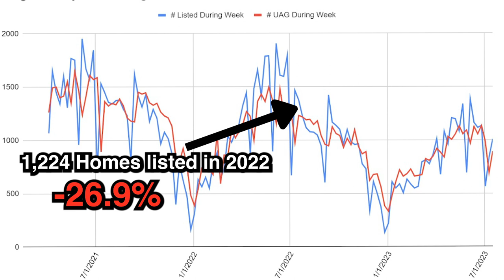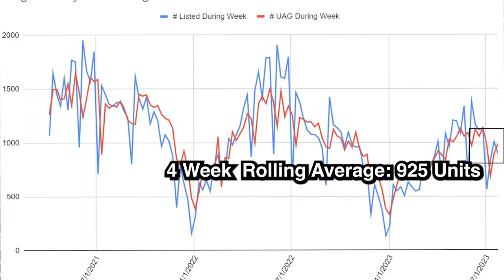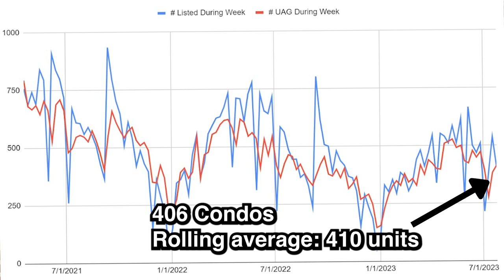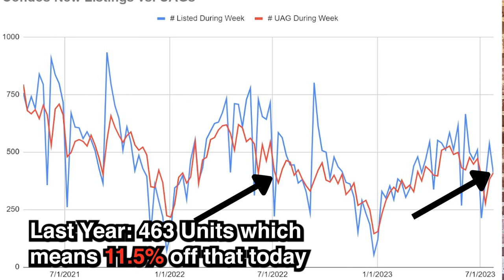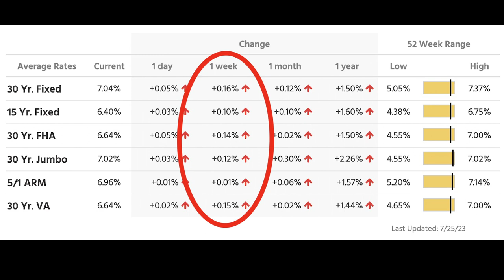Massachusetts Real Estate Market: Update for 7.24.2023 - Inventory is going DOWN!!!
The Massachusetts Real Estate Market Update for 7/24/2023 has inventory going down!  Plus some interesting data points in the condo and Single Family market. 🤔 | Massachusetts Real Estate Market Update

Recap of Video:
✅ We are talking Interest rates and talking about looking at the $20 Trillion United States Economy broken up by states!

✅ Interest rates went up! What will the FED do this week?
✅ A look at the $20 Trillion U.S economy by each individual state
Video Chapters
00:00 - Massachusetts Real Estate Market Introduction
1:30- Massachusetts Real Estate Market: Single Family Data
4:20 - Massachusetts Real Estate Market: Condo Market Data
5:59 - Interest Rates, and what is going on this week!
6:18 - Massachusetts Economy vs. the Country
8:07 - Conclusion